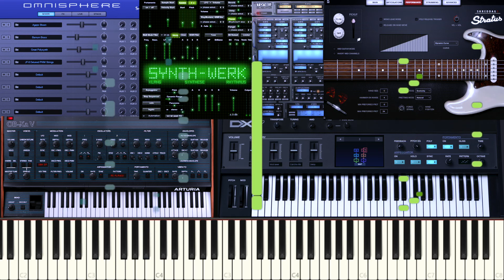Hauber Zsolt & Ákos :-: COME ON ANGEL :-: 2021 ( neXans )